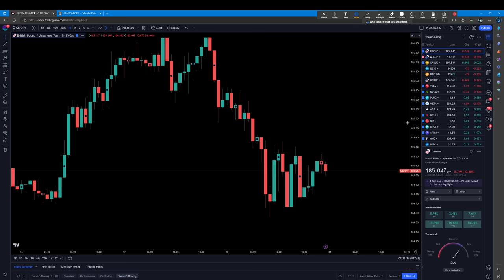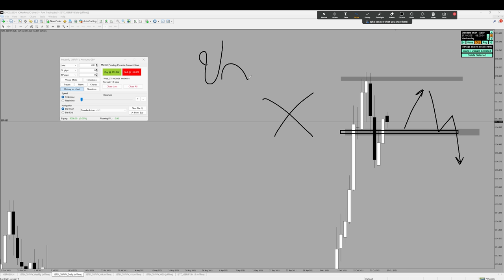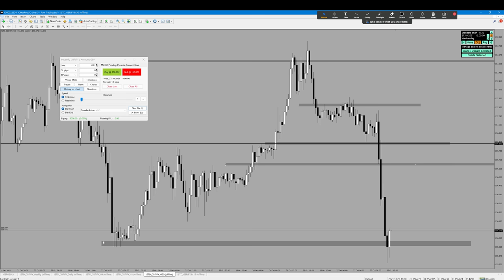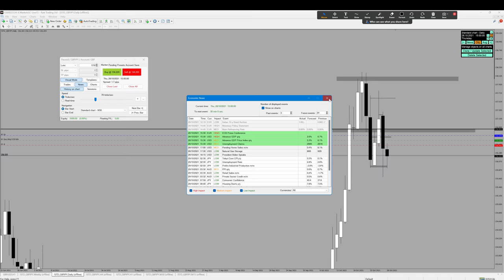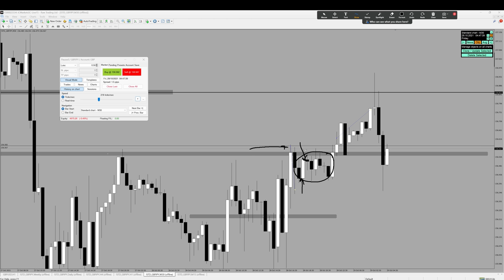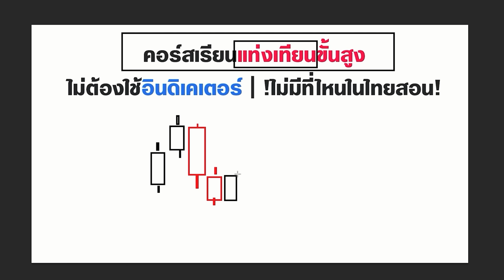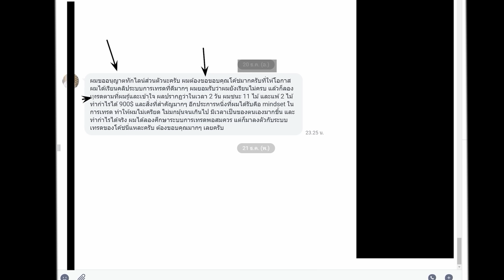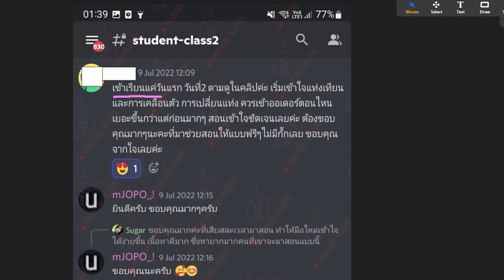เอาไปจุกๆ | ใคร่ดู ดู